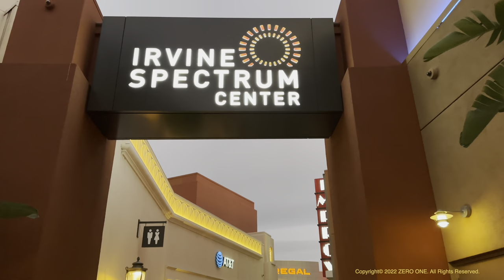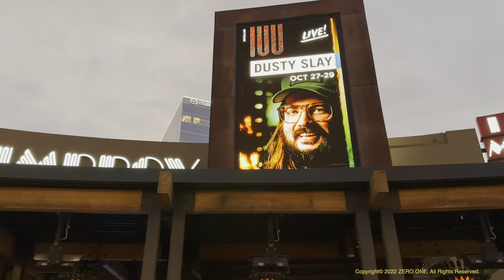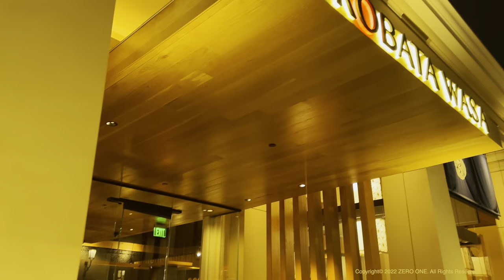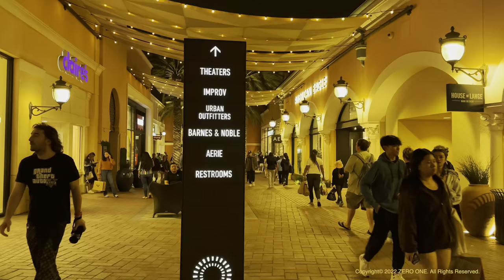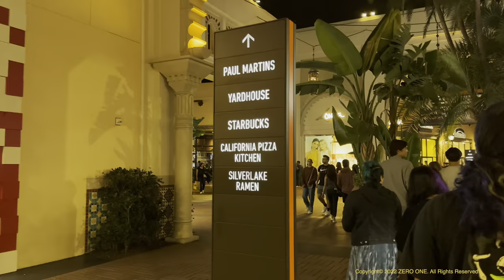Irvine Spectrum Center evening walk 🇺🇸 Irvine, California, USA. Walking Tour & Guide, [4K HDR]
Evening walk at the stunning Irvine Spectrum Center in Irvine, Orange County, Southern California, USA

🔵 Irvine Spectrum Center is one of Southern California's most popular shopping, dining and entertainment lifestyle destinations. The center features Nordstrom and Target, more than 130 stores, restaurants, and entertainment venues, including Improv Comedy Club and Edwards Irvine Spectrum 21 IMAX & RPX.

얼바인 ⎮ アーバイン ⎮ 어바인